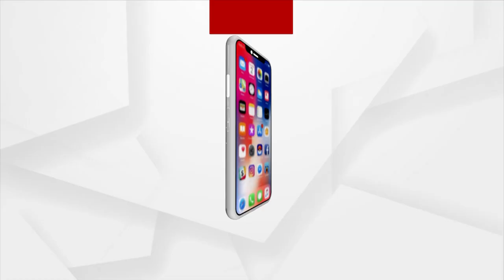Open challenge for debate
ଓଡ଼ିଶାରେ ଜଣେ ପ୍ରଶାସନିକ ଅଧିକାରୀଙ୍କ ପାଖରୁ ପୁଳା ପୁଳା ଟଙ୍କା ବାହାରିଲା। ଏ ସବୁ ଦେଖି ପଶ୍ଚିମବଙ୍ଗ ଘଟଣା ମନେ ପଡିଯାଉଛି।